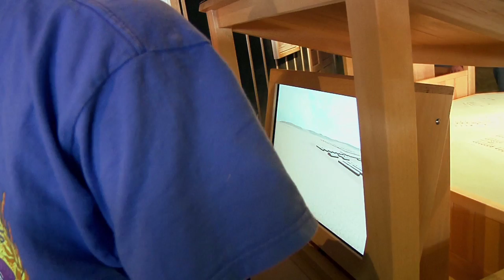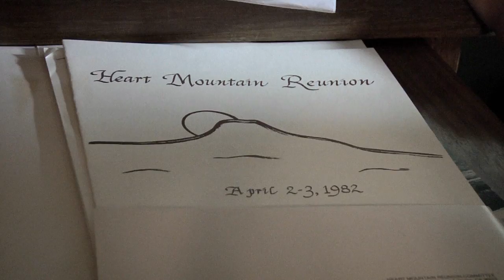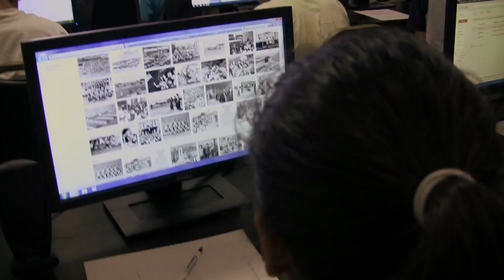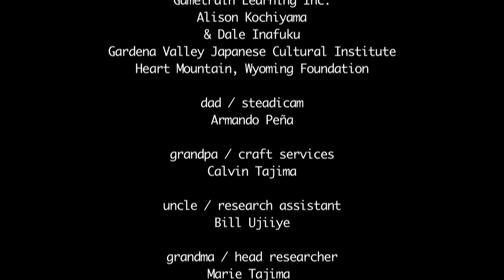Gabriel's Heart Mountain 3.0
Gabriel, an LA middle school student, created a virtual Japanese American internment camp on Minecraft, based on the site where his grandmother was incarcerated during WWII.  This is the story of his journey to the camp, his Minecraft project, and the learning-history-through-Minecraft workshop he taught with educational technologist Randall Fujimoto.  Screened at DML2013, the Digital Media & Learning Conference